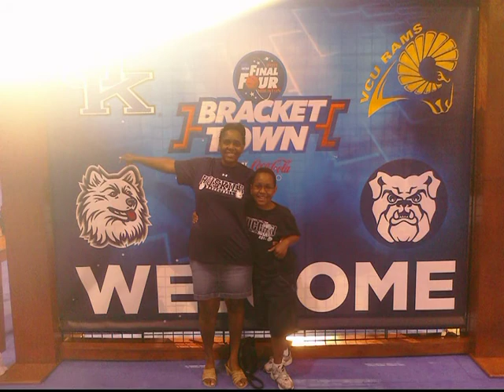Huskies in Houston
UConn alumni enjoying the 2011 Final Four in Houston!